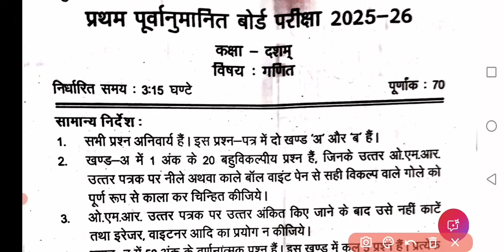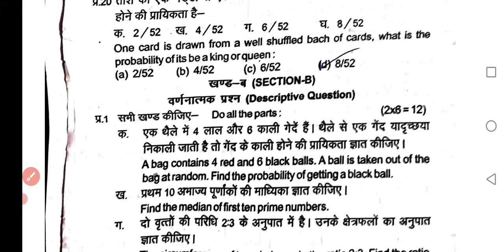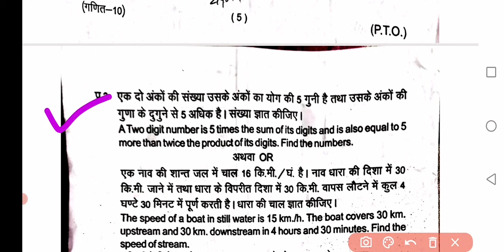Class 10 Maths SVM Pre Board Maths Saraswati Vidya Mandir UP Board